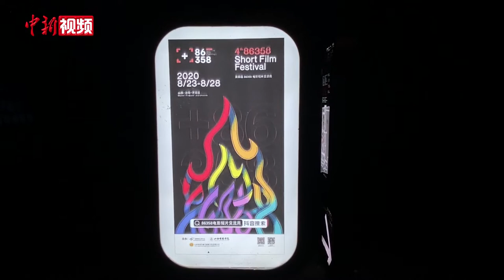40余部中外短片山西村庄展映 贾樟柯：乡村电影盛事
8月23日晚，第四届86358电影短片交流周开幕式在山西汾阳贾家庄举行。30余部华语短片及8部匈牙利短片将在未来一周内在当地乡村影院展映。活动发起人贾樟柯在当晚接受采访时表示，这是一个罕见的在乡村举办的电影盛事。
        本届电影节以“围炉而坐，一起发光”为主题，分设“华语短片”“特别放映”“聚焦匈牙利”“本土力量”单元。其中，“华语短片”单元入围的16部华语短片作品中，有11部为全球首映，1部亚洲首映，2部为中国首映。“聚焦匈牙利”单元，精选8部优质电影短片，透过银幕展开中外电影短片的跨时空对话。